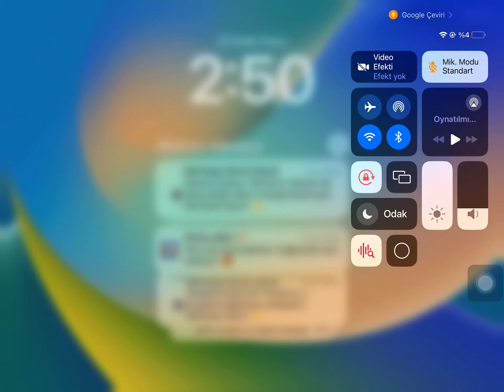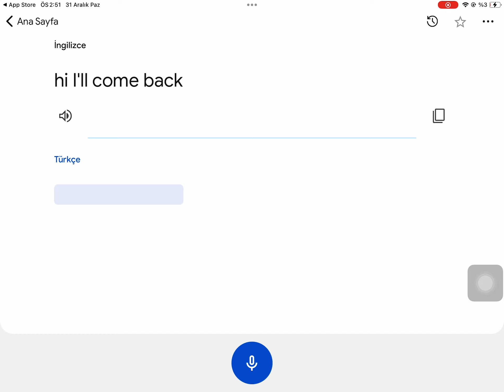31 Aralık 2023